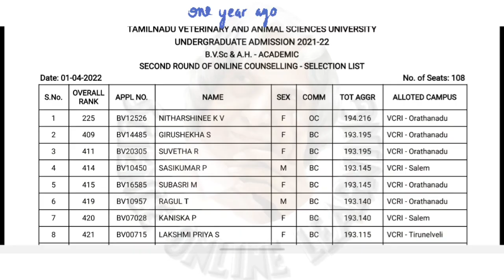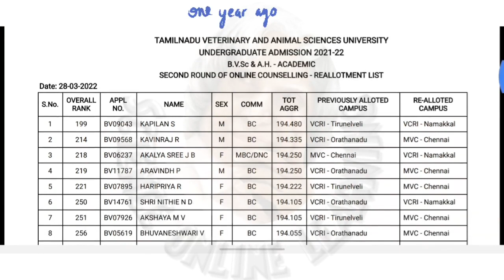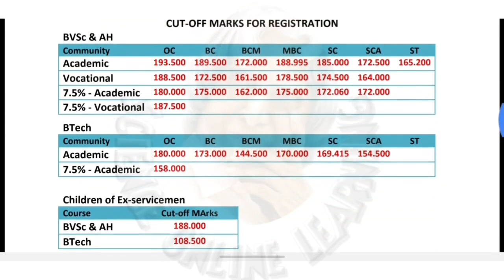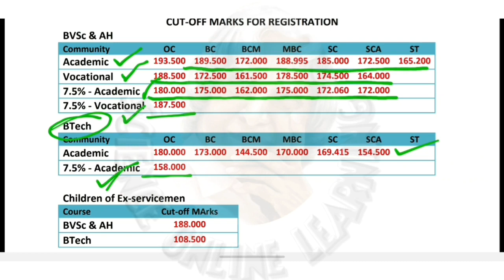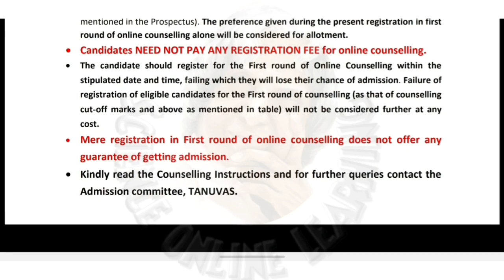Tanuvas admission 2023 | online application | least cutoff Govt quota 💫rank list 💫 tanuvas 2023/24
❤GANDHIGRAM UNIVERSITY 🔴

❤ANNAMALAI UNIVERSITY 🔴

❤TANUVAS🔴

❤TNGASA🔴

❤TNAU🔴

❤TNJFU 🔴

TNAU | TNAU DIPLOMA | TNEA | PARAMEDICAL | CUTN | CUET | TANUVAS | MEDICAL
COUNSELLING | BNYS | TNGASA | TNDALU | LAW COUNSELLING | ANNAMALAI
UNIVERSITY | GANDHIGRAM UNIVERSITY | ICAR | VCI | TNPSC | CENTAC | AGRI JOB
ALERT | BHARATHIYAR UNIVERSITY | BHARATHIDASAN UNIVERSITY | MCC | NMC

Thank you so much guys for watching the video. We hope, this session will help you get a better
understanding of the topic. We would love to get your feedback.